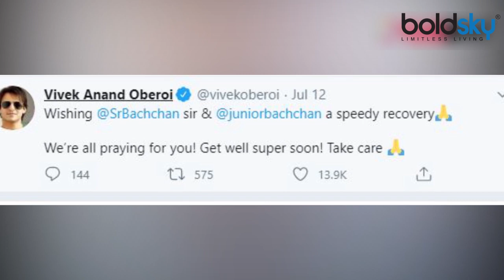Aishwarya Rai Corona Positive: Vivek Oberoi ने मांगी जल्दी ठीक होने की दुआ । Boldsky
Vivek Oberoi Wishes Speedy Recovery For Aishwarya Rai & Bachchan Family. Watch video to know more !!!

विवेक ओबेरॉय ने ऐश्वर्या राय और बच्चन परिवार के लिए शीघ्र स्वस्थ होने की कामना करते हैं। अधिक जानने के लिए वीडियो देखें !!!